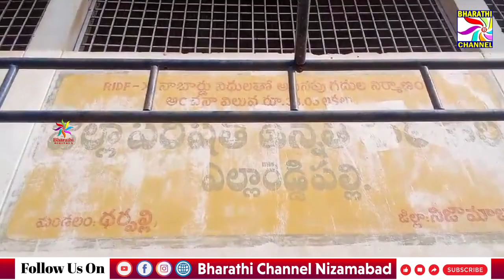ఎల్లారెడ్డిపల్లి హైస్కూల్లో ఎమ్మెల్యే భూపతి రెడ్డి పుట్టినరోజు సందర్భంగా పరీక్ష ప్యాడ్లు పంపిణీ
ఇందల్వాయి మండలం ఎల్లారెడ్డిపల్లి హైస్కూల్లో రూరల్ ఎమ్మెల్యే భూపతి రెడ్డి పుట్టినరోజు సందర్భంగా స్కూలు విద్యార్థిని విద్యార్థులకు పరీక్ష ప్యాడ్లు పంపిణీ  || Bharathi Channel || Nizamabad ||